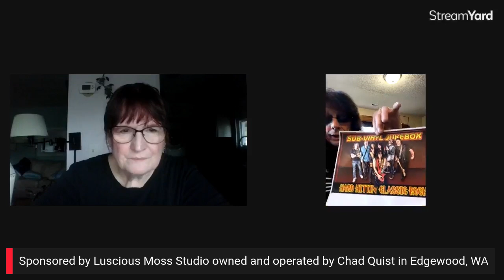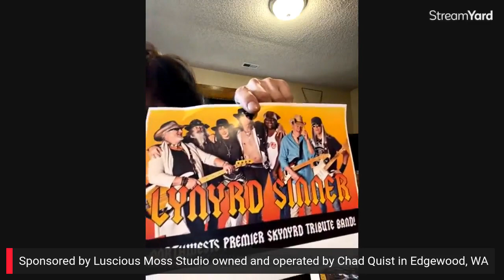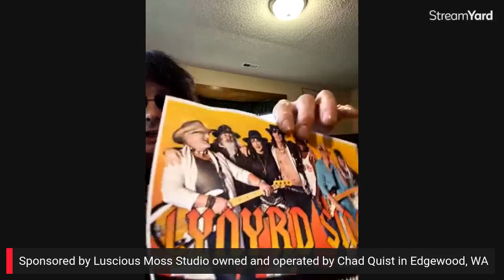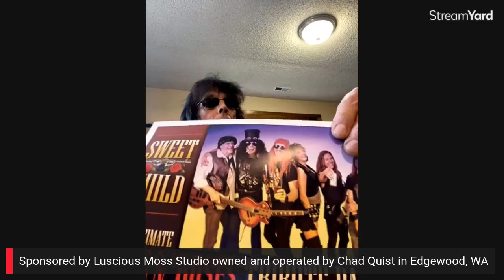Interview with Howard Comfort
This is a Matured Musicians group interview with Howard Comfort an area lawyer and rocker! Howard Comfort is a very popular local artist. He is involved with several bands in the greater Seattle area. He has cultivated his singing and guitar playing over the years and is fronting his most recent group Lynyrd Sinner. You can catch any one or more of Howard and his bands musical acts around this area on any given weekend!